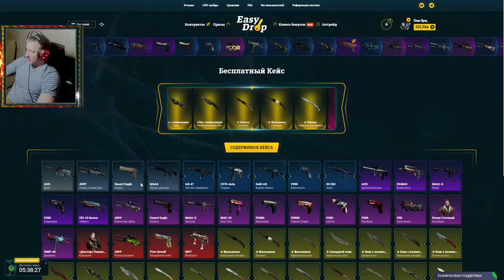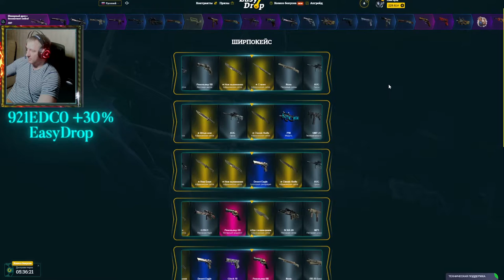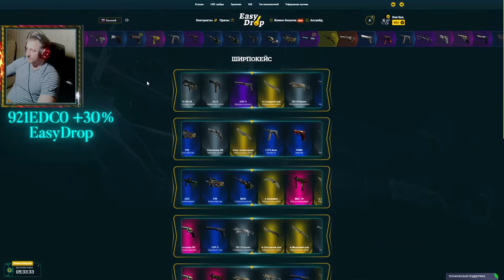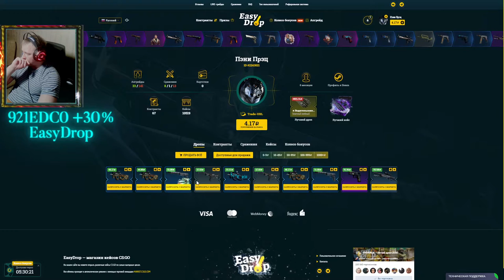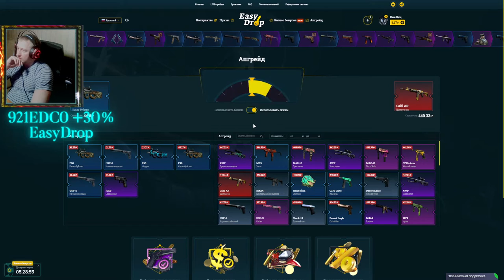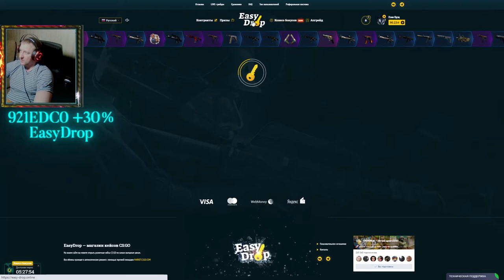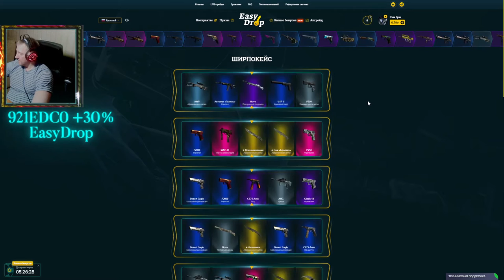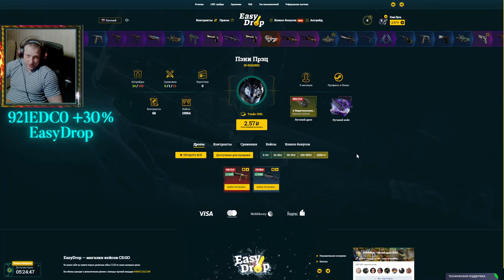EasyDrop ► ИзиДроп ► Даже не ожидал, что окуплюсь